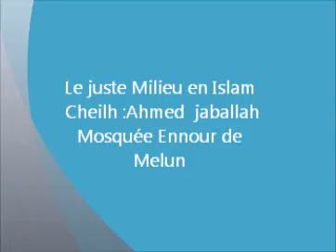Le Juste Milieu en Islam par le Dr Abdellah Jaballah mosquée Ennour Melun